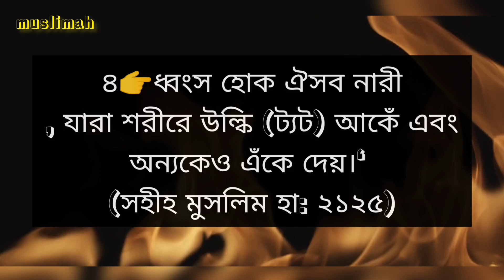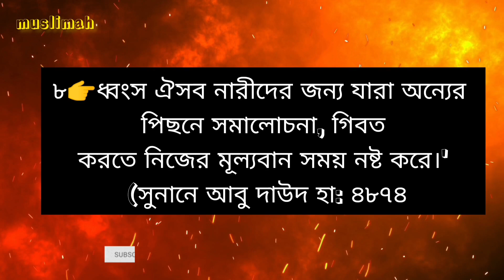নারীদের ধ্বংসের ৮টি কারন🥺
Nasheed Provided by NoCopyrightNasheeds Title: Relaxing Nasheed - My Hope - Muhammad Al-Muqit Watch:   ￼ • Relaxing Nasheed ...   Credits: Creator: Muhammad Saim Email: YouTube channel:   ￼ / @copyrightfreenas...   All rights of this audio belong to the real author and performer of this track. ✅